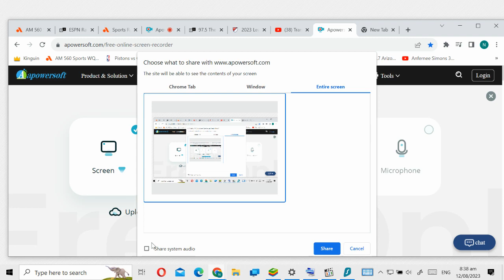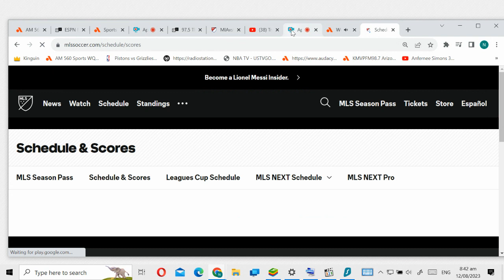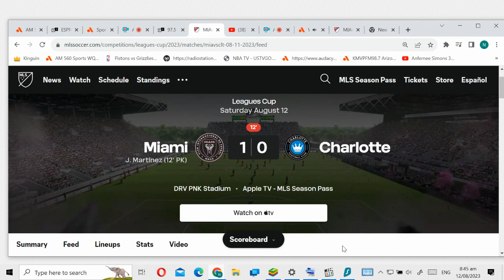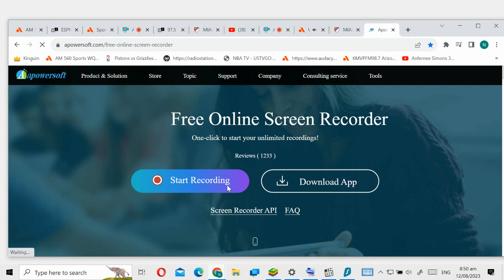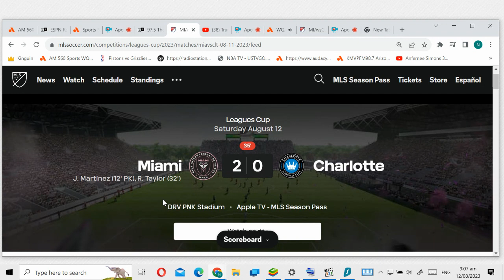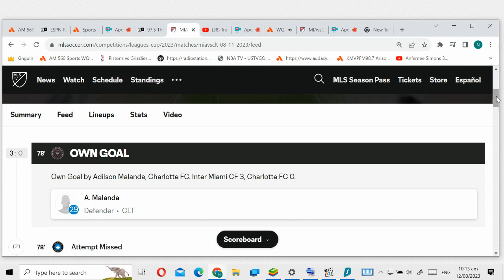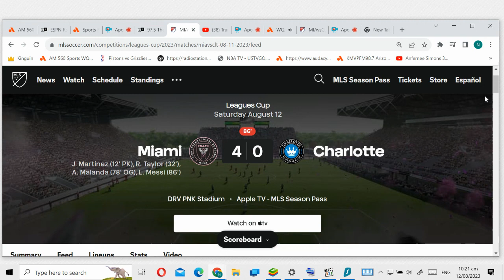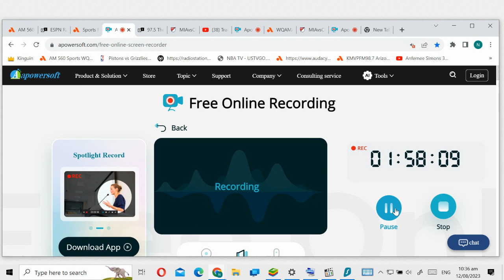0c59e07f 59b7 4e88 a82d 080c0f03022e